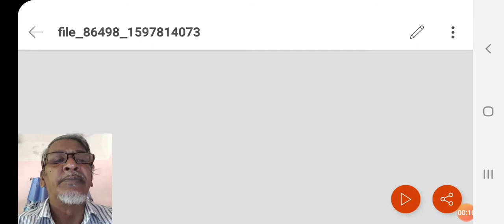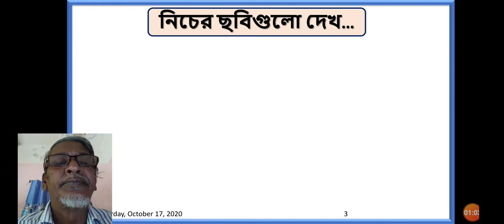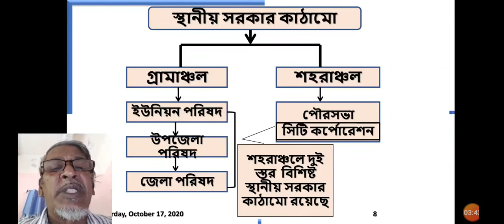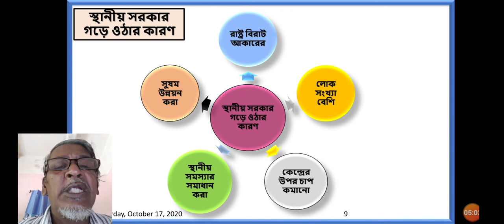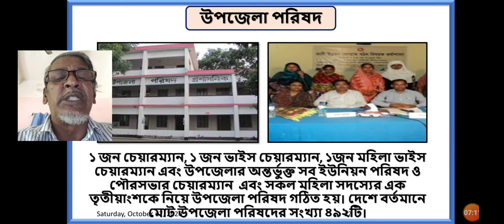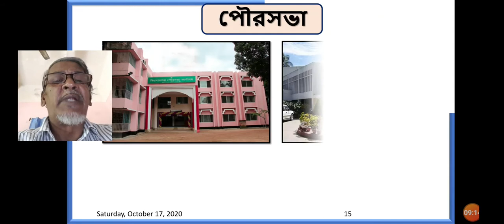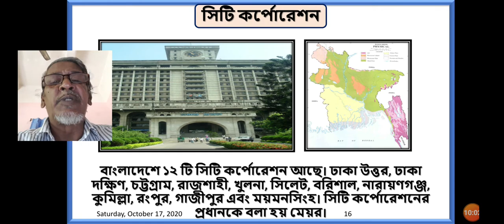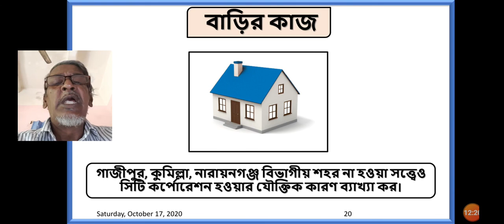স্থানীয় সরকার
৮ম শ্েণি